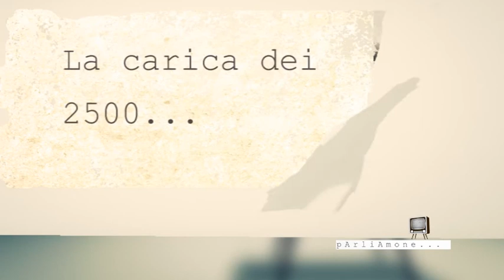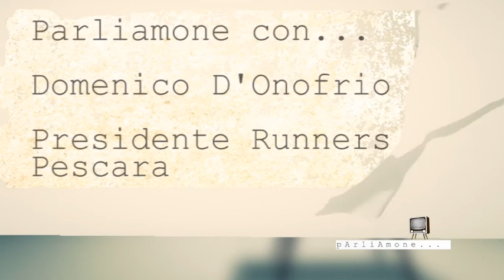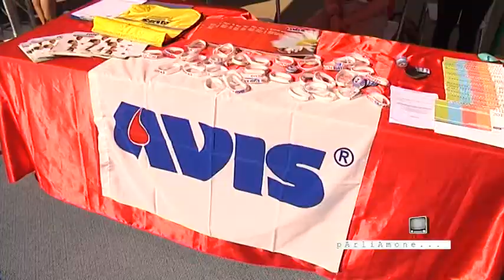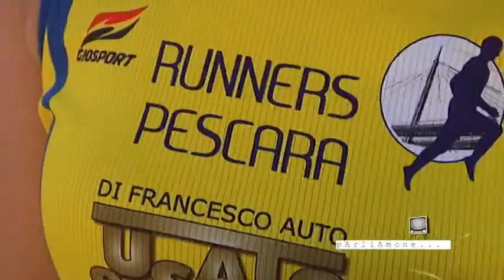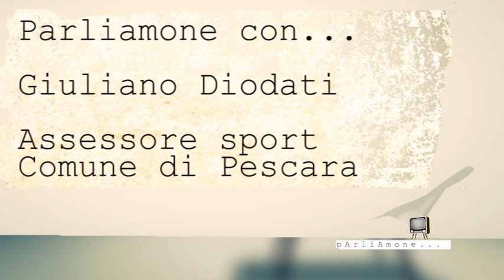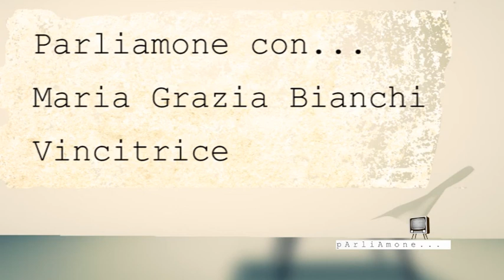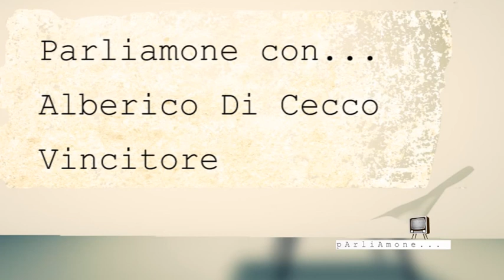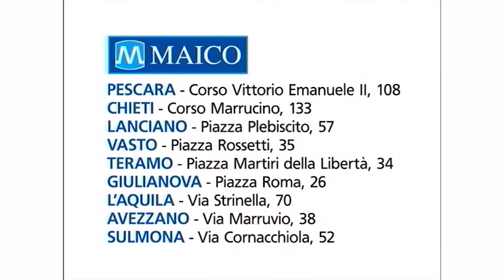Parliamone... Maratonina del Mare Pescara 2017